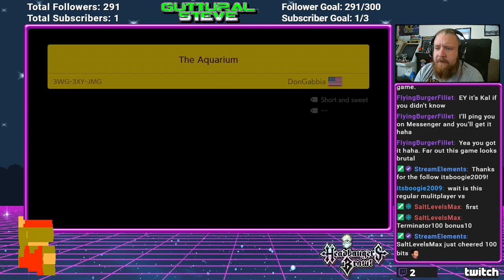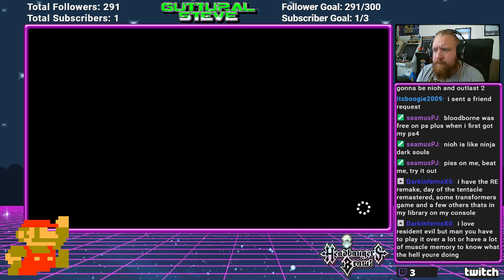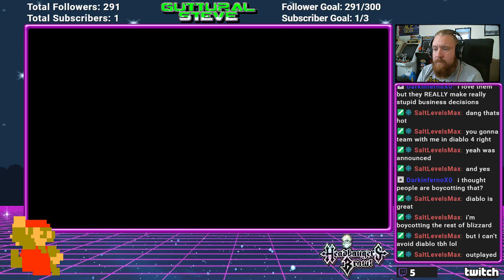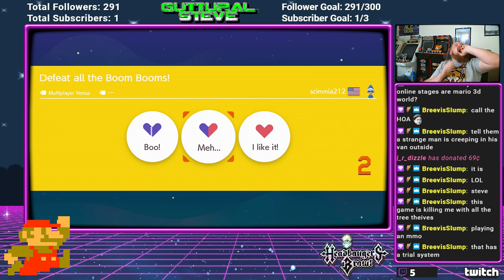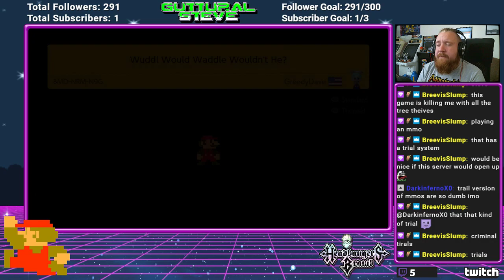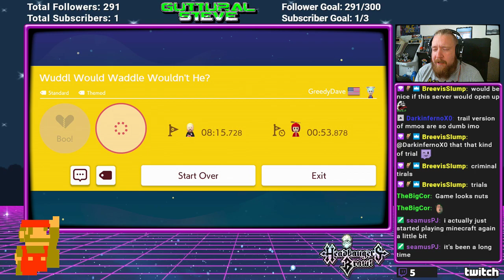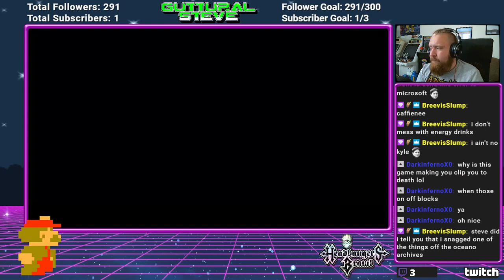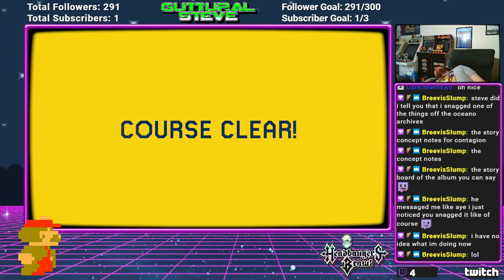PT. 3: RANKED ONLINE MULTIPLAYER & POPULAR SUPER EXPERT LEVELS | Super Mario Maker 2